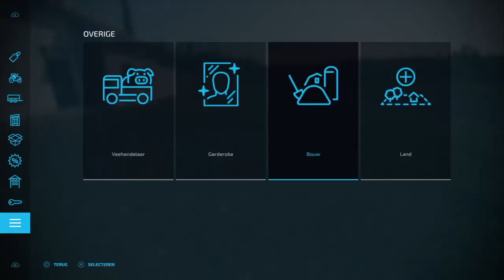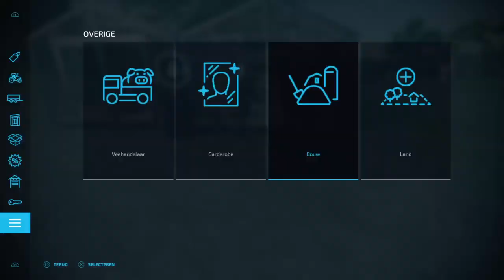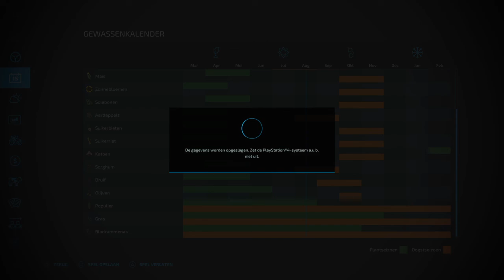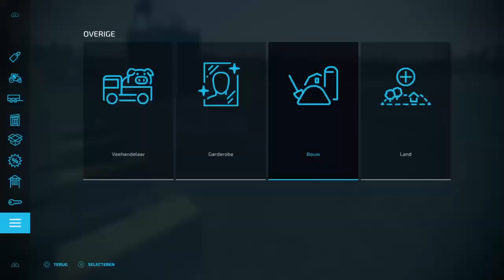IK HEB MIJN EIGEN BOERDERIJ !!!!!!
Bedankt voor het kijken naar deze video en Welkom op mijn kanaal!